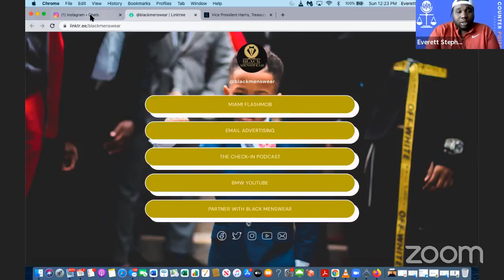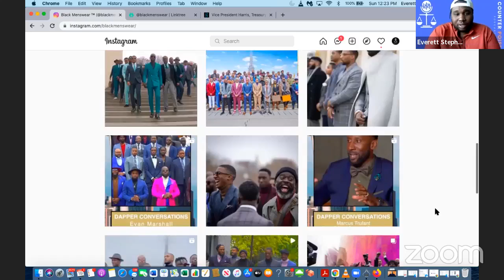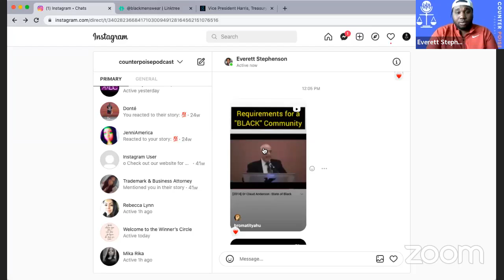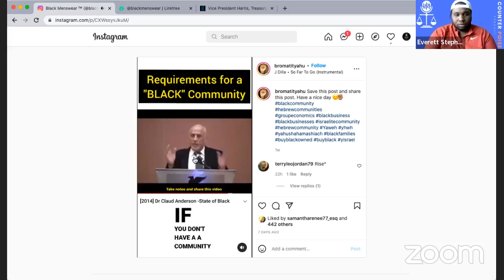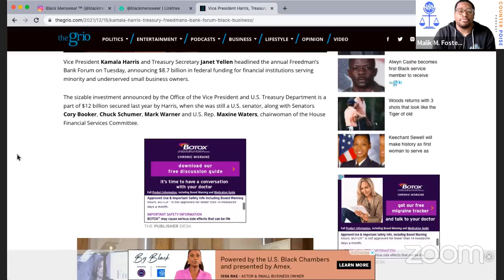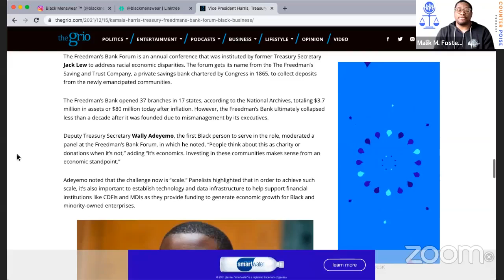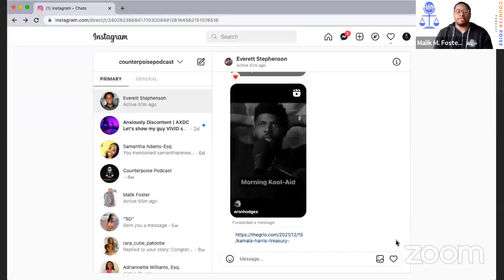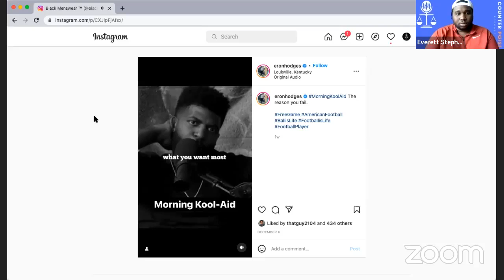What Black Community?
This week we discuss the fact that we have Black neighborhoods and no Black community, and how we overcome by building a Black community.